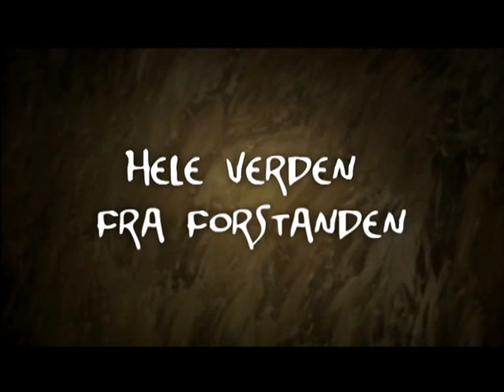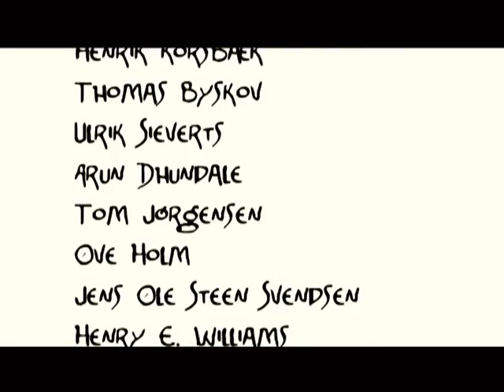Hele Verden Fra Forstanden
En musikalsk hyldest til drenge og mænd af Ulla Hjorth Nielsen
Solist: Peter Belli
Produktion: Eyeball

Danmark 2005